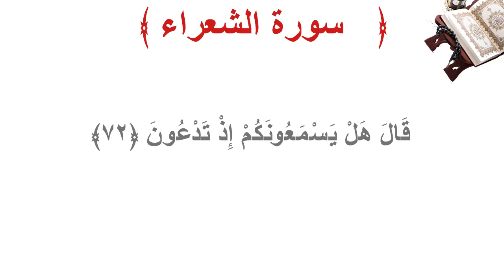سورة الشعراء الأية 72